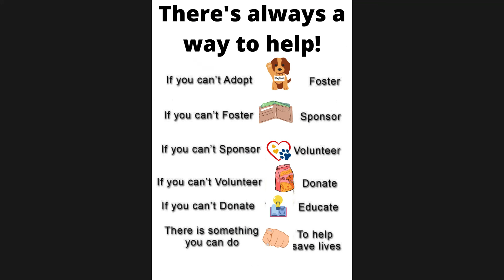Rocky from the Mountains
Rocky was abandoned in the mountain where jackals howled at night. He looked brave, but actually, he was scared to death. That was why he jumped into our car and refused to go out.